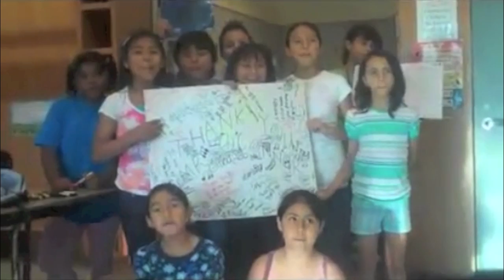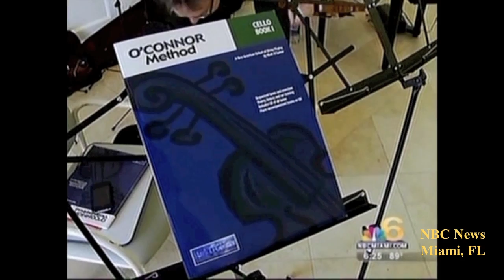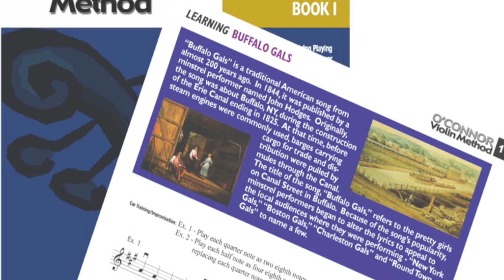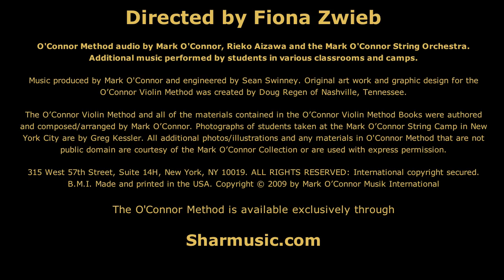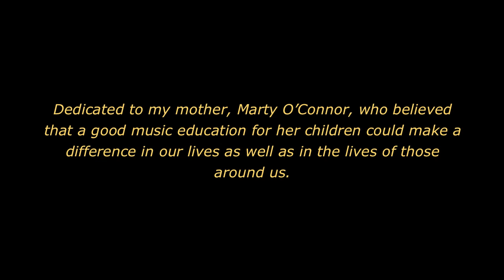THE O'CONNOR METHOD - Learning Violin & Strings in the 21st Century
O'Connor Method for violin, viola, cello and orchestra. A New American School of String Playing.

The O'Connor Method for violin, viola, cello and orchestra. Music from United States, Mexico, Latin American and Canada.

Students of all ages, Teachers, Studios, Community Schools, Public Schools, Private Schools and Summer Camps.

O'Connor Method Books I, II, III and additional materials are available exclusively through SharMusic.com

Fiona Zwieb, visual editing

For more information on Mark O'Connor, String Camps, The O'Connor Method, ensembles, repertoire, sheet music and more, please